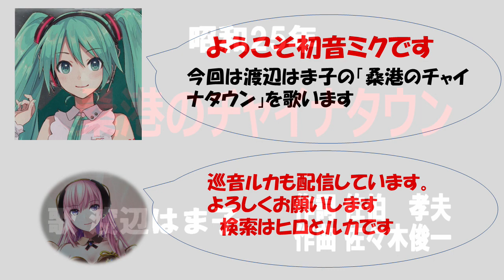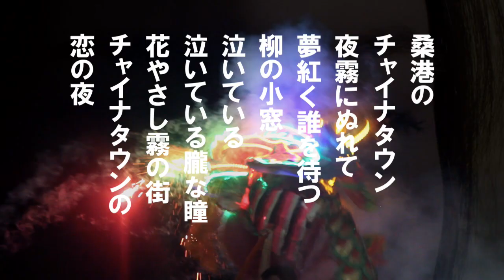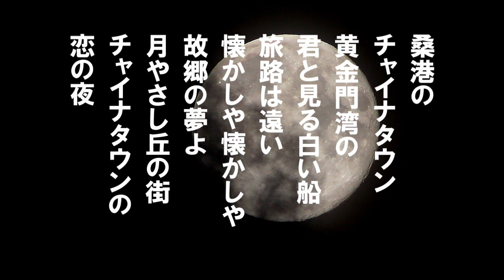「桑港のチャイナタウン」歌詞付き ケン&ミク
昭和25年渡辺はま子の歌唱でレコードが
発売され10万枚売り上げた。
第1回NHK紅白歌合戦で紅組トリでこの曲を歌唱した。
その後の紅白歌合戦でこの曲を4回歌った。